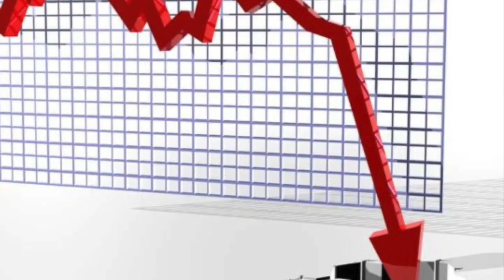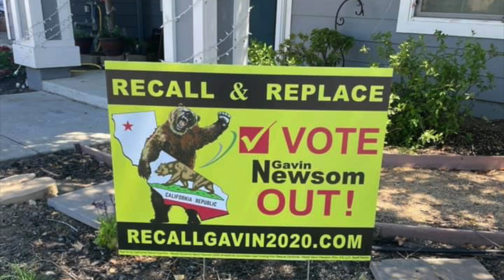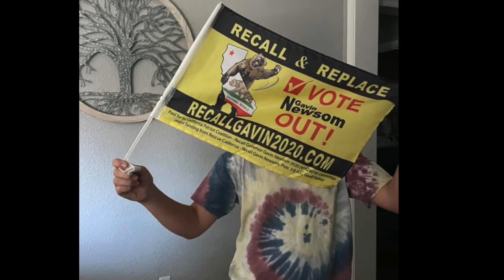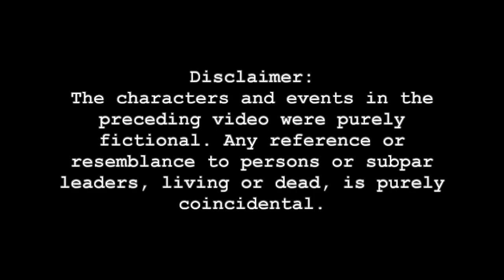"Recall That Man" - Music Video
A new comedy song from @EvanWecksell  that may or may not be about the upcoming Gubernatorial Recall Election of Gavin Newsom.

Read Evan’s Dumb Books
Mike Francesa’s Greatest Hits
Dumb Stuff